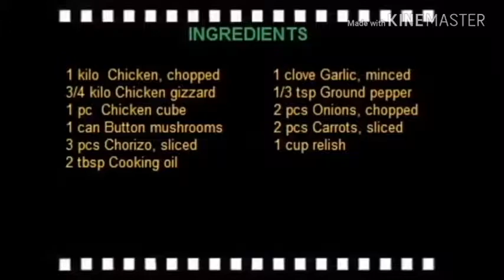How to cook chicken pastel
Chicken recipe
Chicken with vegetables
Chicken for lunch
Chicken for dinner
Chicken easy recipe
Chicken pinoy recipe
Chicken food
Chicken sweet and style
Whole chicken
Chicken pastel ingredients
Chicken with sauce
Yummy Chicken
Chicken soup

Editing tools/app: kinemaster app

Once I have received your message and determined you are the proper owner of this content I will have it removed immediately. Thank you!😊